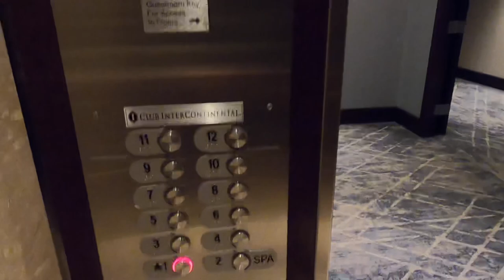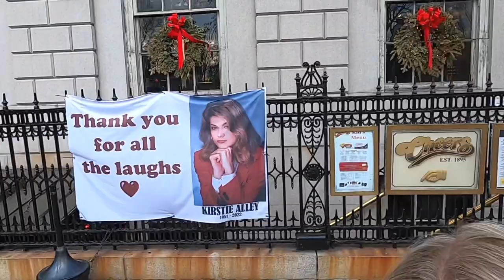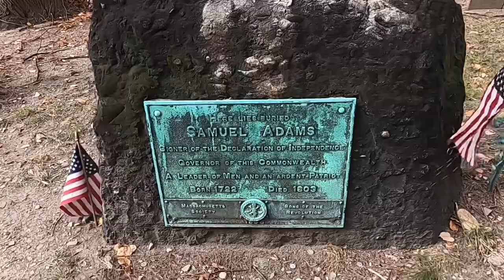Boston in December ❄️ Boston Common, Acorn Street, Becon Hill, Harvard, Portsmouth, and Maine